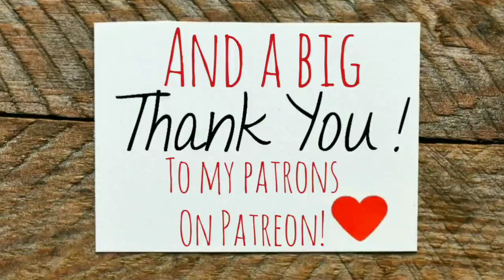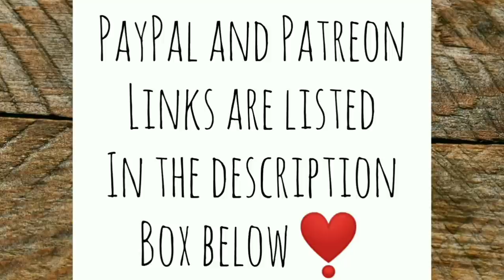Chicken Drama During Chores - Ann's Tiny Life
I was trying to process some wood today but kept getting interrupted by the chickens! And there's good news about the situation with papa! I think we've figured out how to keep him and Judy separated! And it's all because of the kindness of someone on this channel who I just adore!